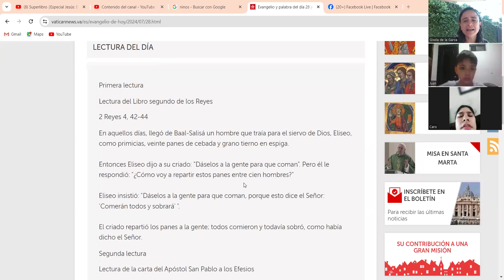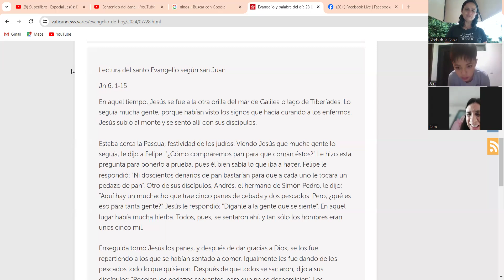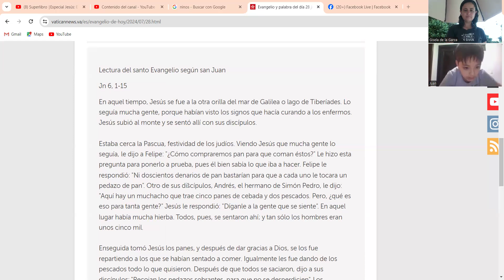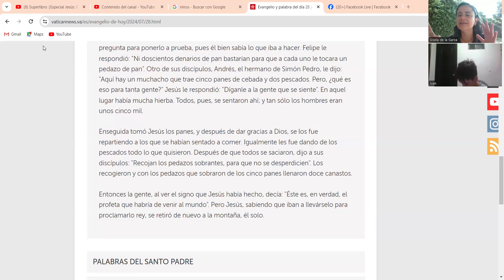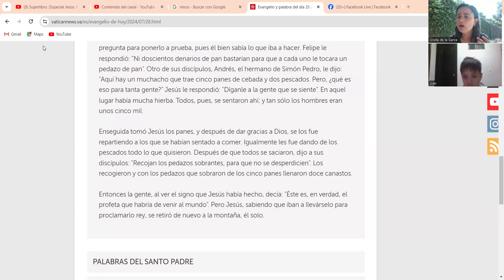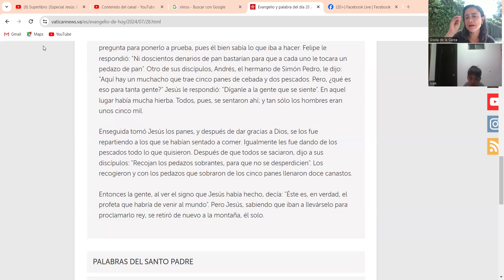Catequesis niños Domingo 17 del Tiempo Ordinario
Preparamos la misa